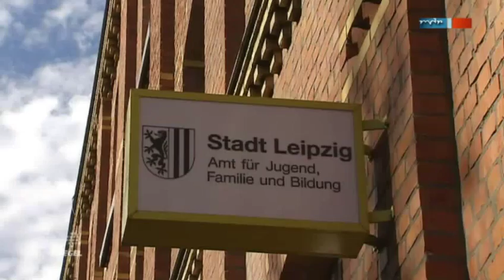Leipzig: Kinderbande zu Jugendstrafen verurteilt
Monatelang haben sie Leipziger Geschäfte mit ihren Diebestouren terrorisiert. Drei Mitglieder der Kinderbande sind jetzt zu Haft- und Jugendstrafen verurteilt worden. Ob sie alle Lehren daraus ziehen, erscheint fraglich.

Der Tag der Urteilsverkündung gegen drei Mitglieder der berüchtigten Leipziger Kinderbande beginnt mit einem Eklat. Einer der Angeklagten ist am Donnerstag nicht im Amtsgericht Leipzig erschienen. Der Vorsitzende Richter schaut fragend, der Anwalt des 15-Jährigen zuckt die Schultern. Nein, er wisse nicht, wo sein Mandant sei. Die Mutter des Jugendlichen meldet sich schluchzend zu Wort: „Mein Sohn ist Dienstagfrüh zu Hause los. Bisher habe ich nichts mehr von ihm gehört." Die kleine Frau ist verzweifelt.